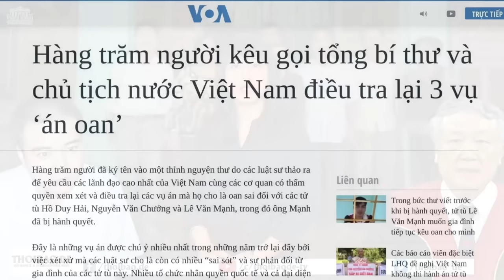Di sản thế giới hay ao làng? (Kỳ 2)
Di sản đặc biệt “biển đảo quê hương”, khu vực di tích danh thắng quốc gia, mà từ trên xuống dưới coi như cái vũng trâu đằm. Phạt 125 triệu đồng có khác gì gãi ngứa một con thú hung dữ đang say ăn đất, có khác chi bật đèn xanh mở đường cho nó rằng, chúng mày cứ làm đi, không sao đâu.